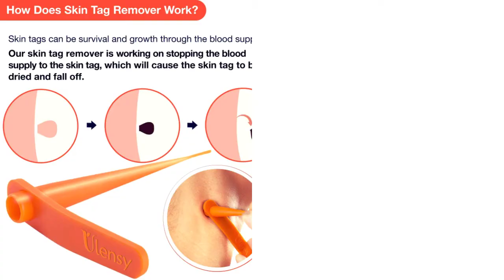Skin Tag Remover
Product Name: Skin Tag Remover Tool kit
Code: JH9R97EK
Start Date:11/04/2020 5:00 AM PDT
End Date:11/30/2020 11:59 PM PDT